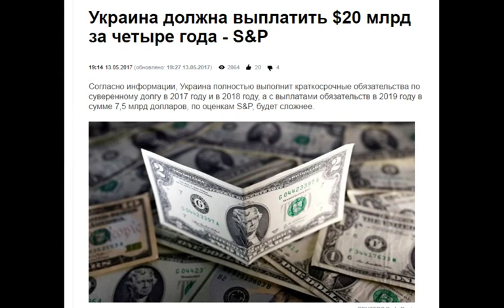Украина должна выплатить $20 млрд за четыре года - S&P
Долги нужно погашать, никто не спорит. Но, если это долги правительства Украины, то пусть это правительство и думает, как будет погашать..